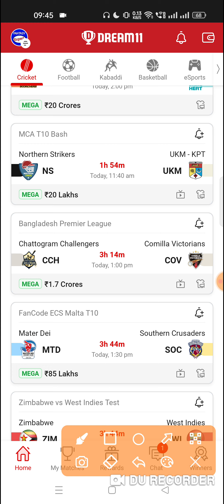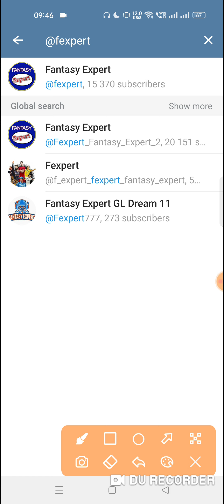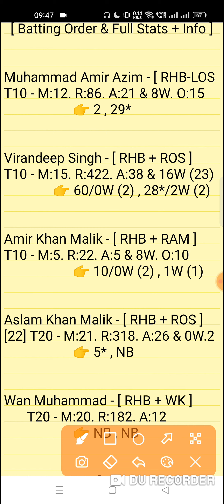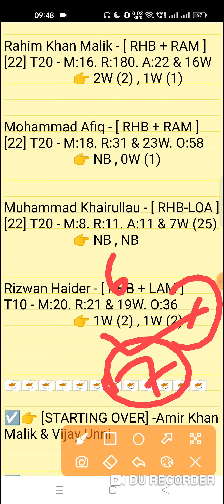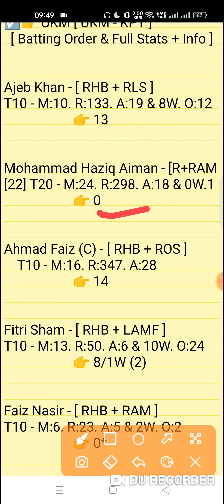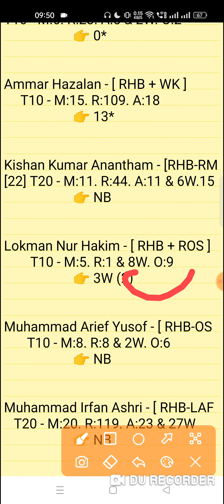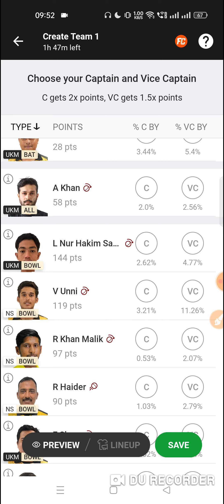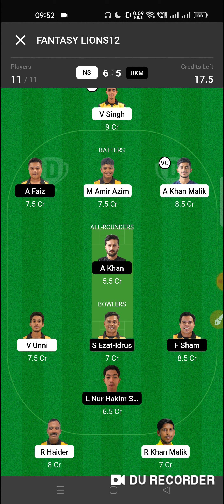ns vs ukm dream11 prediction | ns vs ukm dream11 team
This  Video Also Include 👇
ns vs ukm
ns vs ukm dream11
ns vs ukm dream11 prediction
ns vs ukm dream11 match prediction
ns vs ukm today match
ns vs ukm today match prediction
ns vs ukm dream11 today match
ns vs ukm dream11 team
ns vs ukm prediction today
ns vs ukm match prediction
ns vs ukm player stats
ns vs ukm last match performance
ns vs ukm prediction
Northern Strikers vs UKM - KPT 7TH Match MCA T10 Bash 2023
ns vs ukm match prediction video

1. This analysis is based on my Understanding,knowledge and instinct. While selecting your team, consider the points mentioned and make your own decision.

2. Dream 11 takes great care to comply with all central and state legislation in India to ensure that users are fully protected. Every contest on platform is carefuly designed to comply with applicable statutes and regulations in India. Dream1 constitutes a 'game of mere skir, which makes the Dreamll game exempt from the provisions of the Public Gambling Act, 1867 (PGA) Dreamil is a legitimate business activity protected under Article 19(Dg) of the Constitution of India

3."This Game Invols an element of
    Own Risk"